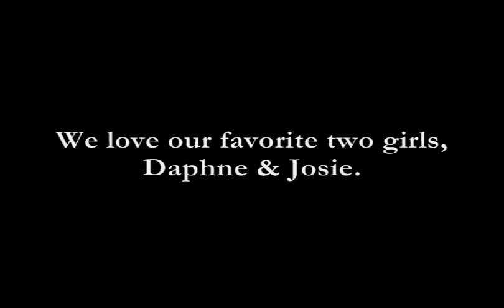Montgomery High School Santa Rosa, Ca. Drama Dept. Some Like it Hot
Scene from Montgomery High School, Santa Rosa, CA  Musical Some Like It Hot. Directed and Choreographed for Broadway Stage by Gower Champion. Based on the screenplay by Billy Wilder and I.A.L. Diamon. Based on a story by Robert Thoeren.
Book by  Peter Stone. Music by Jule Styne Lyrics by Bob Merrill. MHS Musical Produced/Directed by Sue Bryne.